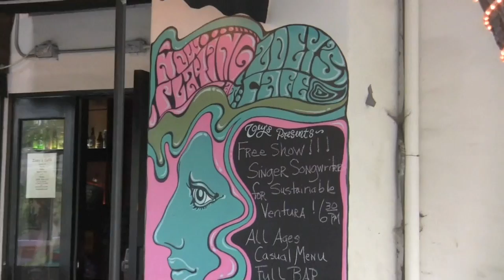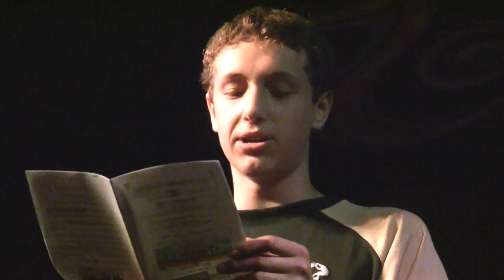Ventura County Civic Alliance's Y-Compact Music Event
One of the projects Ventura County Civic Alliance is working on is the Compact for a Sustainable Ventura County. The Compact is a set of principles to guide decision makers in Ventura County as our population grows. An estimated 200,000 are expected by 2035.

Because these principles directly affect the future of the younger generation of Ventura County, VCCA concluded it is essential to get more active participation from youth. Thus, they held a series of contests and events for youth to express their ideas about what they want the future to be.